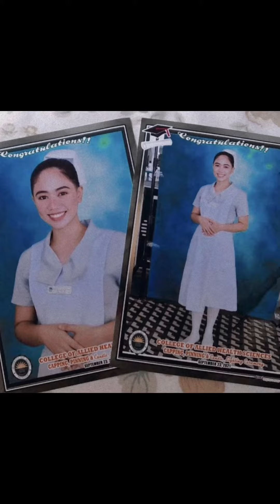MY CAPPING DAY@NURSEBESMEMOIR45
This is another momentous event  be written down on Nursebes memoir. Its my capping ceremony. The Capping Ceremony is a momentous ceremony wherein  we student nurses receive the much coveted caps (for females) and pins (for males). The Candle Lighting signifies that we  student nurses' acceptance of the challenges of the nursing profession.It is presented before the beginning of our clinical training..